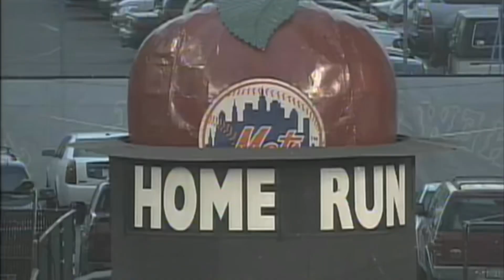Top 5 Moments in New York Mets History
New York Sports: This video shows some of the craziest moments in Mets history. This channel also posts weekly videos about the Mets and Giants.